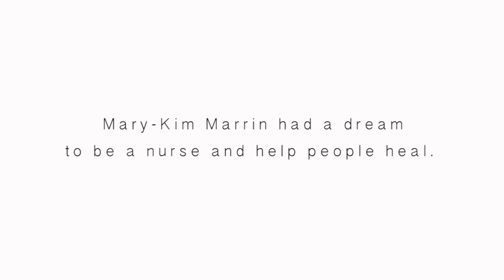A Fresh Mind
As she struggled with her own health issues, Mary-Kim made a pledge to herself to come back to Lakeridge Health and work on the other side of a hospital bed. After putting herself through school in her 40's she got the job.